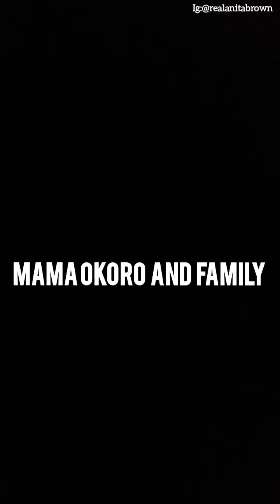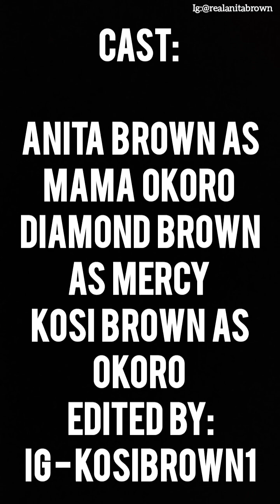🤣 Episode 3. Pov: When you ask your African mother for money 🤣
Welcome to Mama Okoro and family comedy